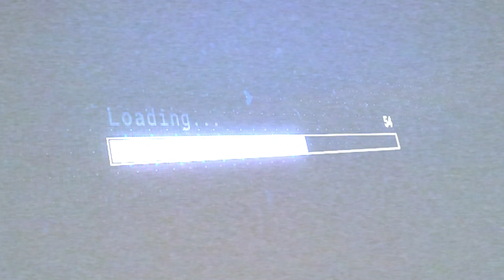2enty3hree - Magico (videolyrics)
Ascolta “MAGICO”

Nome: 2ENTY3HREE
Traccia: Magico
Label: Smilax Pop